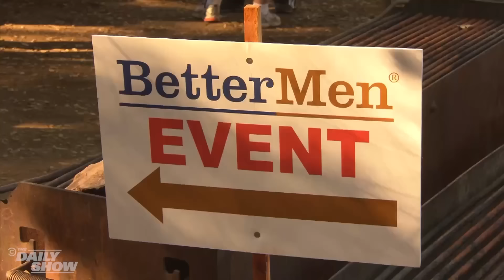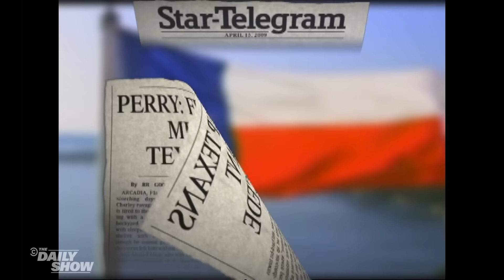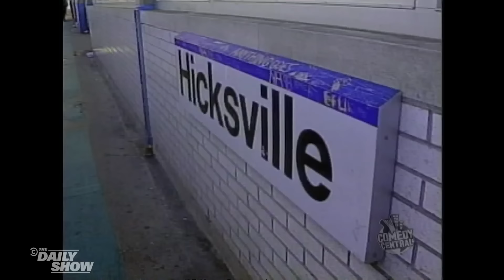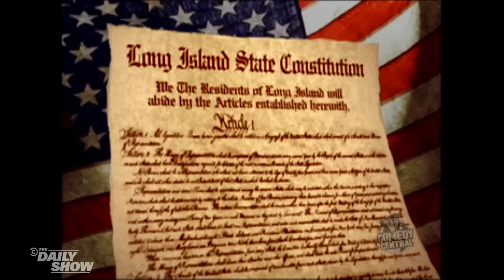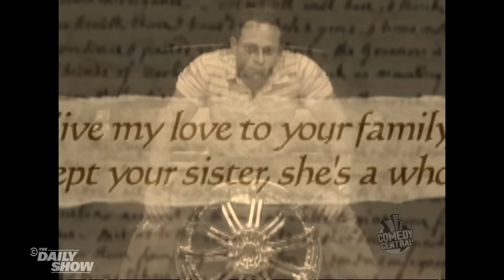Four Times Samantha Bee Killed It As a Correspondent Pt. 1 | The Daily Show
Revisit some of Samatha Bee's best moments on The Daily Show: deciding if Long Island should secede from New York, listening to oppressed men with "too much opportunity," and performing a one-woman black box show about Fox's The Five.